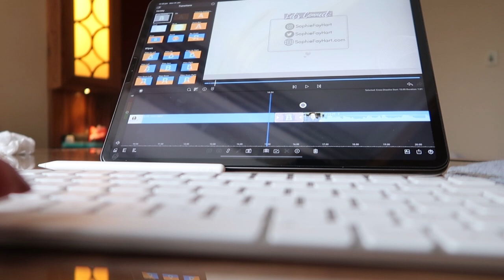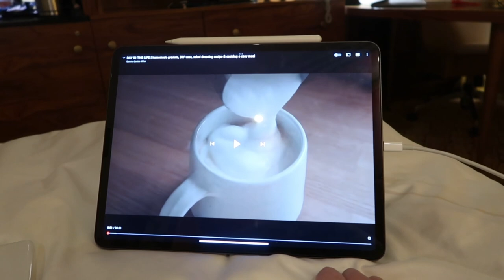50 Hours In Moscow Being Productive | FLIGHT ATTENDANT VLOG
Hope you all had a beautiful week.

FAQ
☾ What do you film on? Canon G7X Mark 2.

xo

Thank you for supporting my channel so I can continue to provide content each week!